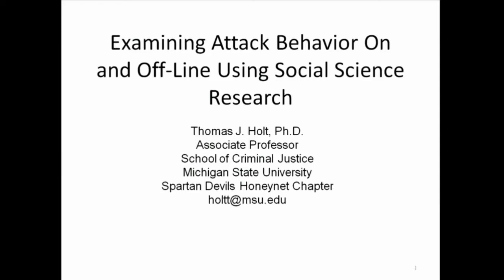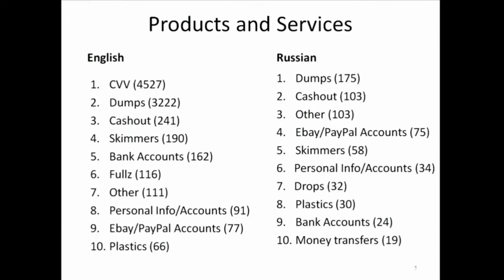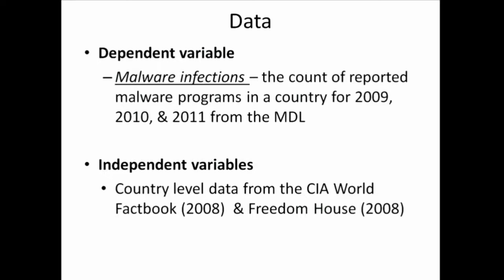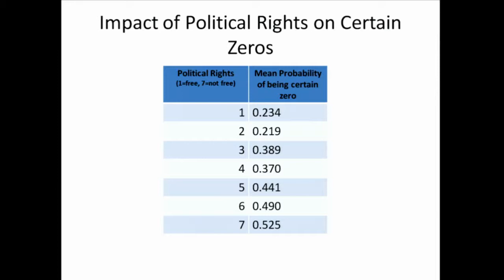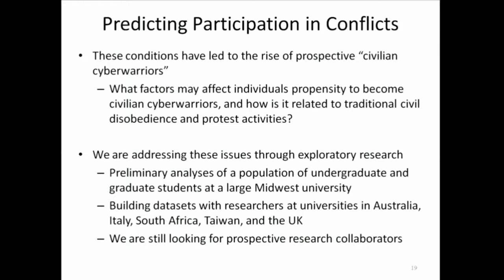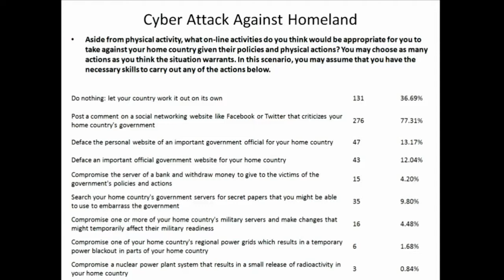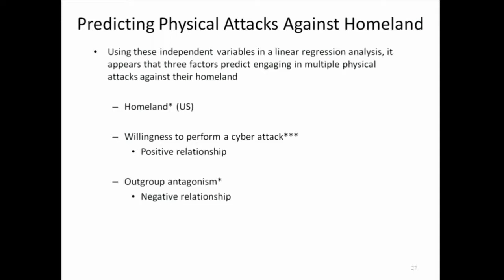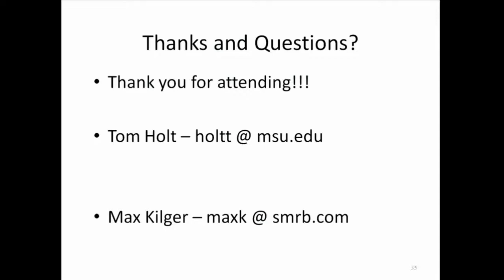HPW2012 - Examining Attacker Behavior On and Off-Line Using Social Science Research - Thomas J. Holt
The range of threats facing computer users and critical infrastructure is complex and continuously evolving. Attacks vary based on the target and skill level of the actor, ranging from publicly accessible malware that can be purchased on the open market to unique zero-day exploits created for a specific attack. Attackers also have varied motivations, including monetary gain to political ideologies. Though technical explorations provide insight into how to defend against these crimes, there is still a great deal that is unknown about the social world of hackers. This talk will provide an exploration of the motives, social structures, and dynamics that facilitate computer attacks around the world using real world examples. The presentation will examine the disparate on-line communities involved in the theft and sale of stolen data and malware, as well as the social networks and organizational composition of the marketplace. We will also discuss unique tools designed to automate the analysis and examination of these communities. In addition, we will present the findings from an international study of the factors that predict participation in politically motivated attacks against critical infrastructure and government targets. The findings will give unique insights into the role of patriotism, technological skill, and hacking in various forms of political attacks. In turn, this presentation will benefit computer security professionals, law enforcement, and the intelligence community by identifying the social dynamics that shape the hacker and attacker community across the globe.